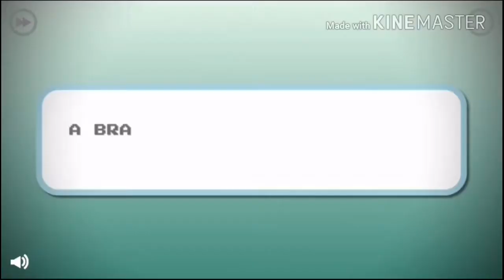Pixel Gun 3D - Barrier Rifle [Review]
"Pixel Gun 3D - Barrier Rifle review+gameplay ."

Hello everyone, so this is my first video on this channel :D i'm sorry if the quality isn't good enough.

What i think about the Barrier rifle : not too overpowered but very fun to use and also have a decent capacity so you won't run out of ammo quickly :D

- Music List -
-NCS - Fell Good
-Goblins From Mars - Cold Blooded Love

-Rae Sremmurd - this could be us (Arman Cekin & Ellusive Remix )